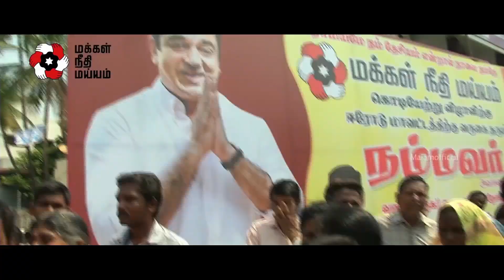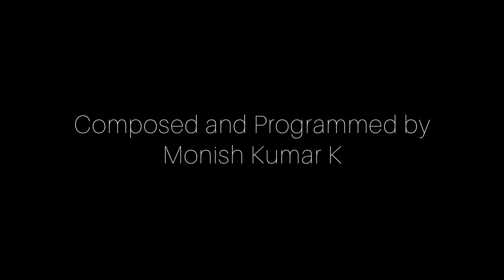MAKKAL NEEDHI MAIAM welcome song | Tribute to DR.Kamal Hassan | Krishna Hari | Monish Kumar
A small Tribute to Dr.Kamal Hassan for his self-less nature towards the betterment of Tamil Nadu and people.

Credits:
Directed by Krishna Hari (Film Music Directer)
Composed and Programmed by Monish Kumar K
Lyrics by Krishna Hari and Vinoth(Rap)
Singers: Sarath and Karthick
Edited by Pon Shiva

Lyrics:
புது விடியலே விடியலே வா
எங்கள் கோட்டைக்கு.

புதுமையே புதுமையே  வா
எங்கள் வாழ்க்கைக்கு...(2)

தினம்மொரு புதுமையை இங்கு புகுத்த
ஊழல்வாதிகளை களம்யின்றி விரட்ட
புதியதொரு சரித்திரம் படைக்க வா வா
தமிழ் தாய் புதல்வனே...

வரும் தடைகளை தரமாய் தகர்க்க
ஊழல் லஞ்சம் ஜாதிகளை ஒழிக்க
நீ மய்யம் கொன்ட புயலே வா..வா..மாற்றத்தின் மாற்றமே...

மலரும் மய்யம் மலரும்
ஒலிக்கும் நீதி ஒலிக்கும்
அமையும் மக்கள் ஆட்சி அமையும் நாளை நமதே நம் வளமும் நமதே...(BGM)

மக்கள் நீதி மய்யம். மக்கள் நீதி மய்யம்

அகிலம் அலறும் அன்னியப் படை தகரும், உலகம் போற்றும் தலைவன் வருகை தரும் தருணம

சாதிகள் ஒழியும், சமத்துவமும் பிறக்கும்,
சாமானியனுக்கு மட்டும் அல்ல சட்டம் விளங்கும்.

நரிகள் மரணம் நாளுக்கு கொன்றன நிகழும், நல்லாட்சி நிலவ வரணும் மக்கள் நீதி மையம்.

சட்டதிட்டம் நிலைக்கும், நீதிகள் தலை எடுக்கும்,
உன்னைப்போல் ஒருவன் ஆள நாயகன் வரணும்.

தான தந்தன தா விலையாடு வேட்டையாடு,
விலைபோகும் ஈன வியாபாரிகள் அதிகாரம் அழி,
துயரம் துகளாய் தெறிக்க அவதாரம் தொடு,
விலங்கா பல  கேள்வி விரைவில் விடை கொடு,
விழித்திட விளக்கிடு, பயம் அதை பலி கொடு,
தடை அது உனக்கில்லை தனி ஒரு தடம் இடு.

வா வா தலைவா விழித்திட விளக்கிடு...